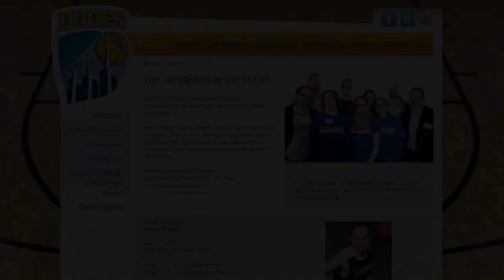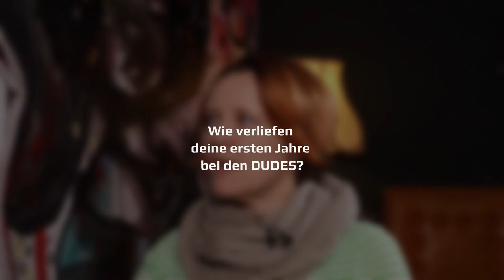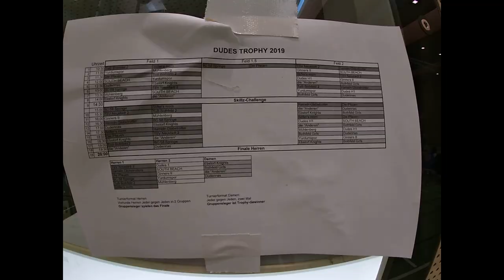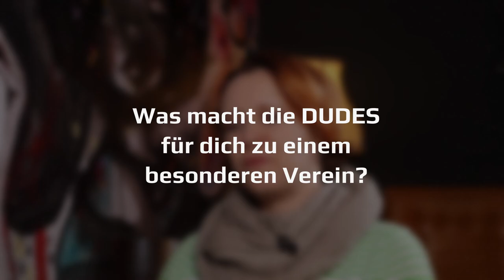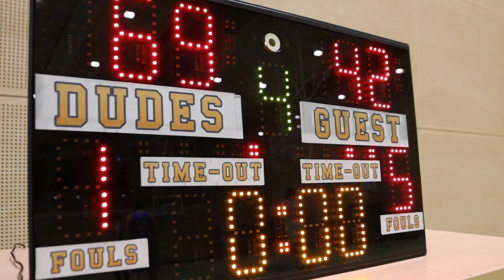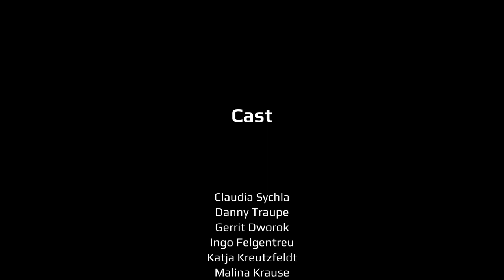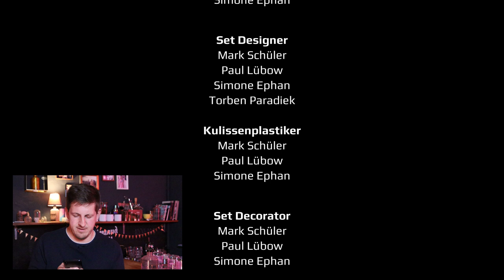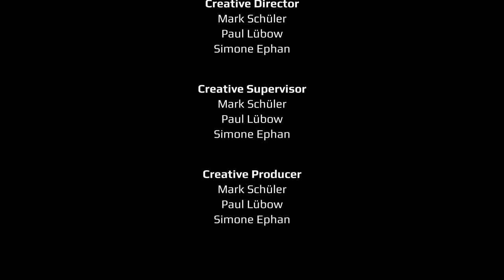DUDES - Der Film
10 Jahre LINDEN DUDES - das große Finale
Anlässlich unseres am 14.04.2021 gestarteten 10-jährigen Jubiläums wollen wir zum Abschluss unseres Party-Jahres des große Finale mit euch feiern.
Ab 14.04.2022 zeigen wir euch den eigens für die Feierlichkeiten produzierten Film mit vielen Interviews und Hintergrundgeschichten zu 10 Jahren DUDES. In aufwendiger Eigenregie und mit Hilfe unserer Mitglieder ist dieser Film entstanden und wir wollen euch das Ergebnis nicht vorenthalten.

Ein Film für alle Langzeit- und Neu-DUDES, oder alle die es noch werden wollen.

2022 produziert von DUDES TV